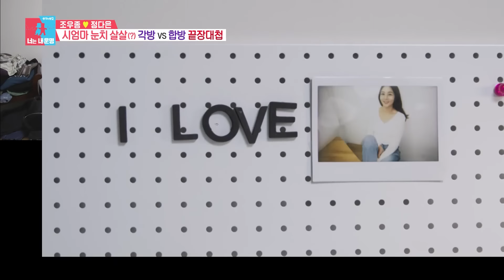[습콕📌] 각방살이 조우종♥정다은 다시 합방?